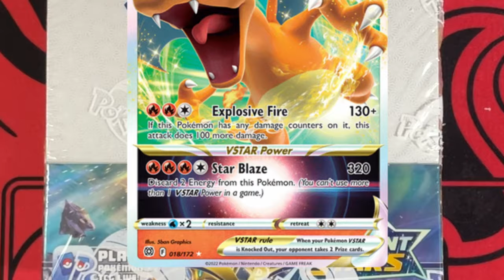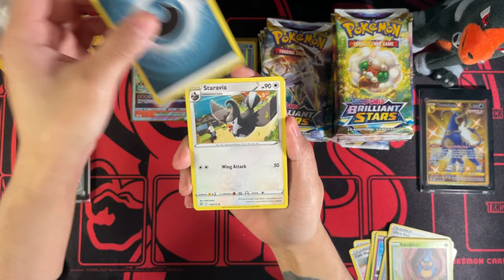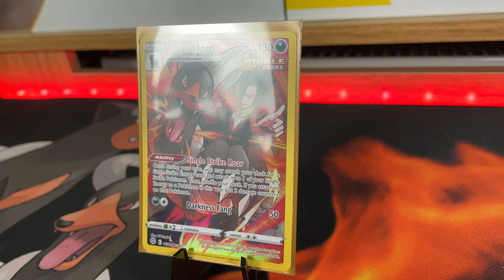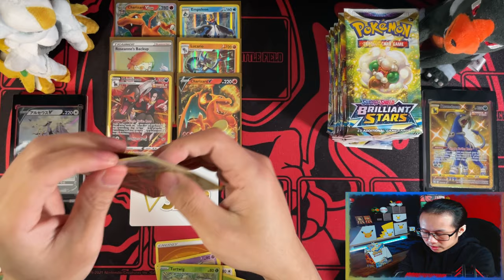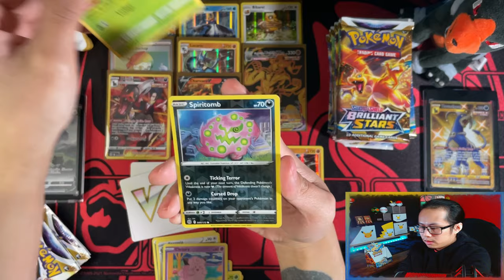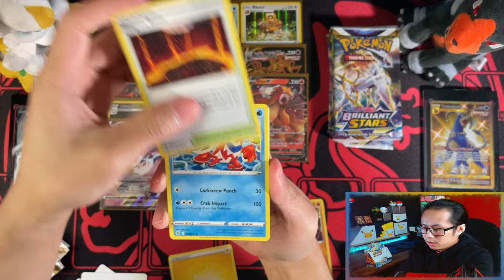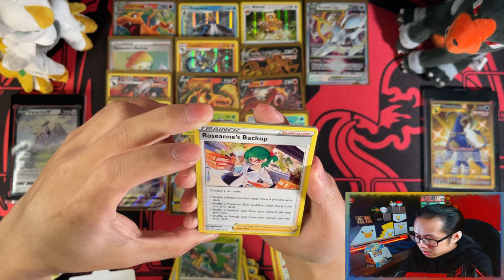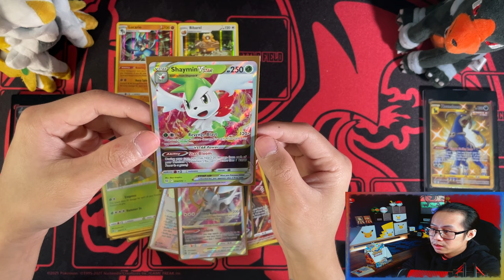*GOD BOX?* 3 In 1 Box!!! Pokemon Brilliant Stars Booster Box *OPENING* Best Opening So Far!!!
This video is a Pokemon Brilliant Stars Booster Box Opening.
I've been waiting for this set to release since hearing about it and seeing the cards being revealed! Now i get to open packs for my self and chase that master set!